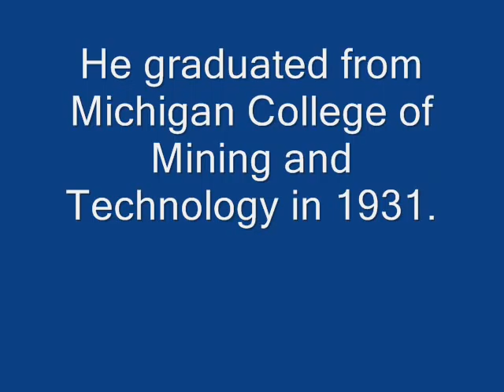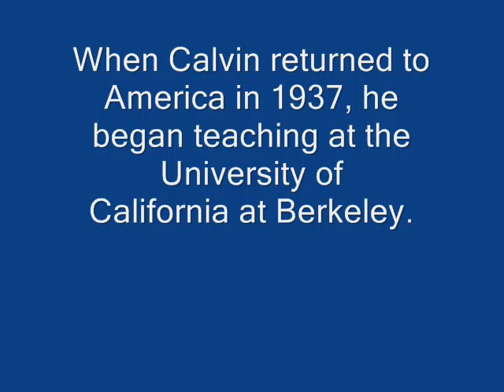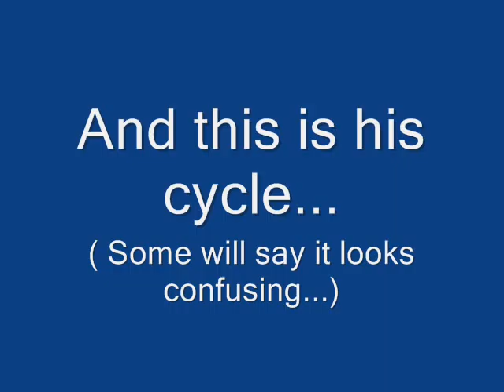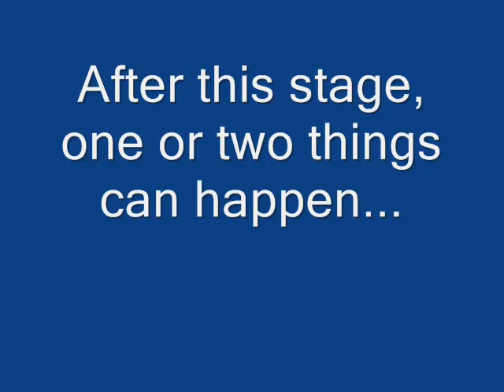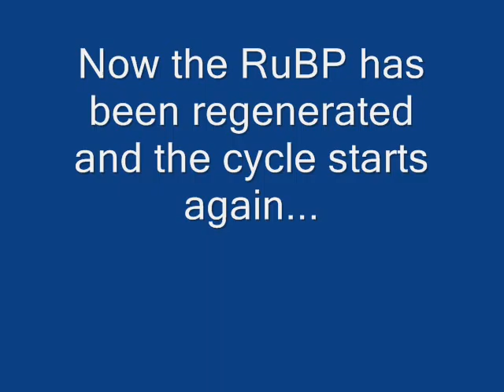Melvin Calvin " The Calvin Cycle" By: Nate Kreysar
About Melvin Calvin  n " The Calvin Cycle" nuff said.
I Made this for a midterm project at school...Hope u injoy it...
Shoutout's to my cousin Mike Ladavat (Laddy) for composing some of the music...Thanks...